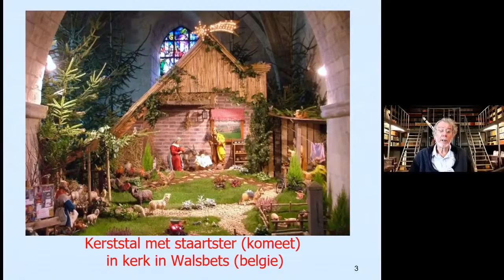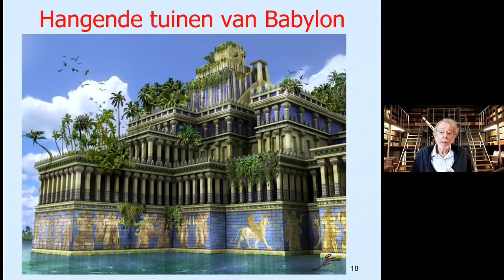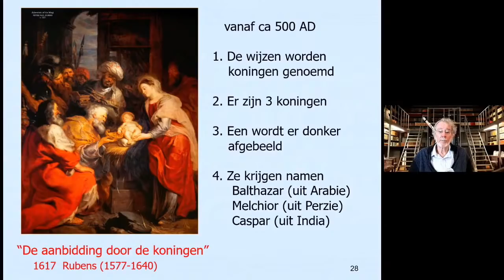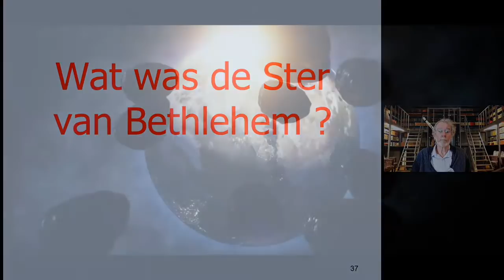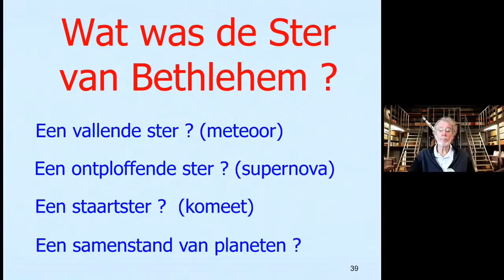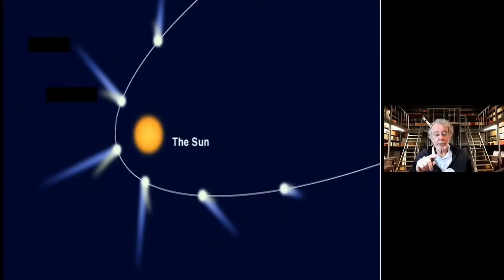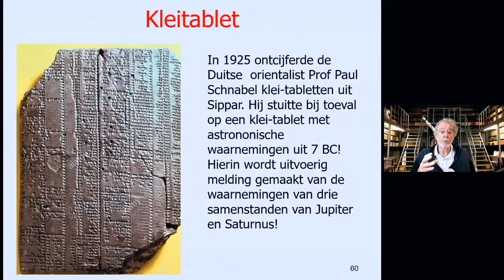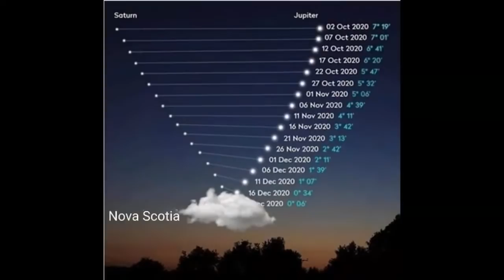Het verhaal van De ster van Bethlehem - 20 december 2020 - Sterrenwacht Tivoli Oudenbosch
Op Zondag 20 december hebben we samen met de KNVWS West Brabant een hele speciale lezing georganiseerd. Niemand minder dan Prof. Dr. Henny Lamers geeft dan een lezing met de titel: Het raadsel van de STER VAN BETHLEHEM Een wonderlijke astronomische reis".
Prof. Dr. Henny Lamers is sterrenkundige en als hoogleraar verbonden aan de Universiteit van Amsterdam. Hij heeft zich altijd ingespannen om sterrenkunde onder de aandacht van het publiek te brengen, en we zijn dan ook verguld dat hij deze lezing wil geven op onze sterrenwacht.

Als uitleg voor het verhaal van de ster van Bethlehem wordt wel gepraat over verschijnselen als de supernova-explosie van een ster of een heldere komeet. Ook een vaak genoemde mogelijkheid is een samenstand van de planeten Jupiter en Saturnus. In zijn lezing legt Prof. Dr. Lamers uit wat waarschijnlijk en wat onwaarschijnlijk is.

Tijdens de uitzending laten we unieke eigen beelden zien van zowel Saturnus als Jupiter.